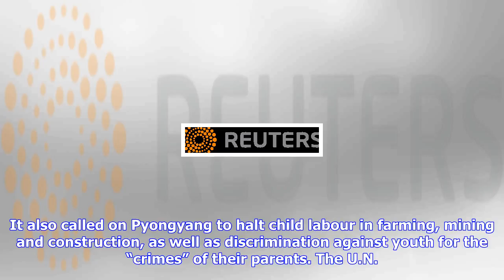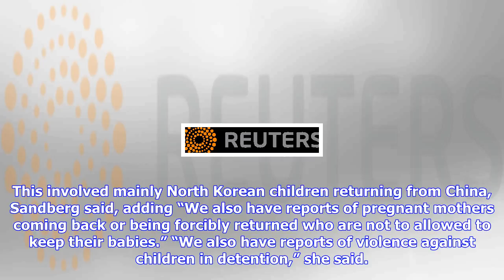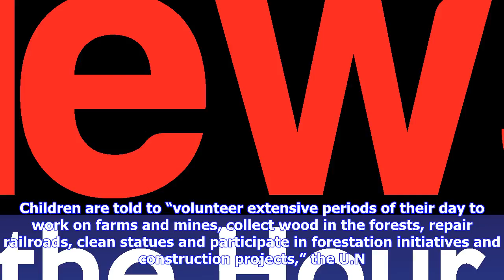Breaking News | U.n. panel calls on north korea to end torture, child labour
U.n. panel calls on north korea to end torture, child labour

GENEVA Reuters A United Nations human rights panel said on Wednesday it had credible allegations tha...